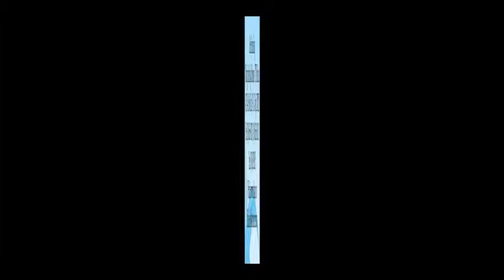Hạt giống hoa sao nhái đơn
Liên hệ: Phòng bán hàng Robinson - Cty Hòa LạC Tel: - COSMOS Sao nhái đơn , Sao nhái đơn COSMOS , - Sao nhái đơn Mix , Sao nhái đơn COS Mix , Sao nhái đơn , COS Mix Hoa sao nhái đơn , Hoa sao nhái đơn - COSMOS, Hoa sao nhái đơn - COSMOS - COS Mix , Hoa COSMOS Mix , Hạt giống sao nhái đơn , Hạt giống sao nhái , Hoa sao nhái COSMOS Mix , Hạt hoa COSMOS Mix, Hạt hoa COSMOS, Hoa sao nhái đơn COSMOS Mix , Hoa sao nhái đơn, Hạt hoa sao nhái , Hạt giống hoa sao nhái, Hoa sao nhái , Hạt giống hoa , Hạt hoa , Hạt hoa sao nhái đơn COS Mix , Hạt hoa sao nhái đơn Mix , Hạt giống hoa sao nhái đơn Mix , Hạt giống hoa sao nhái đơn COS Mix , Hạt giống hoa sao nhái đơn, Hạt giống hoa sao nhái đơn - COSMOS - COS Mix